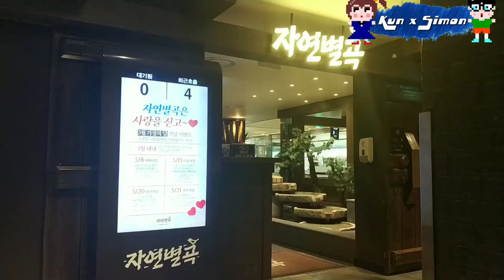Jeonju Gaeksa - Travel to Jeonju Korea (전주 객사)